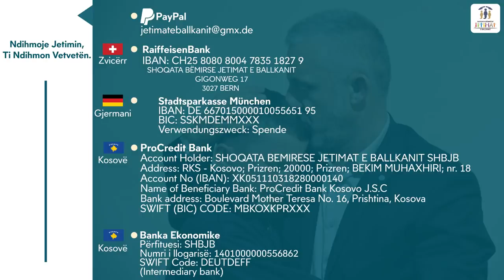E rëndë 😥 Muharrem Ibrahimi nga komuna e Gjilanit u bë me banes të re!